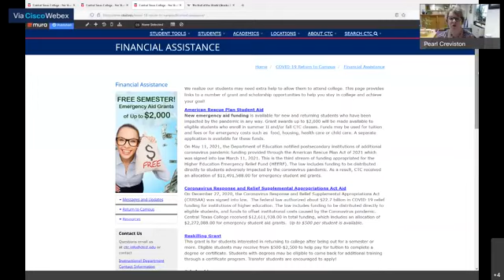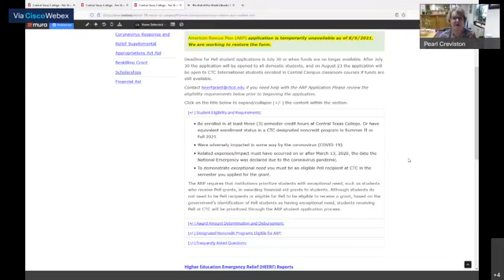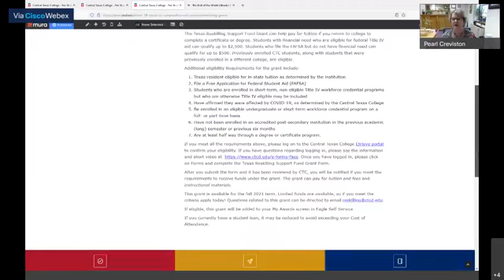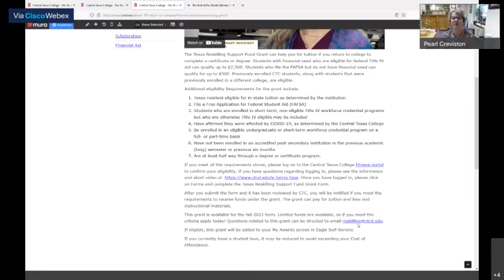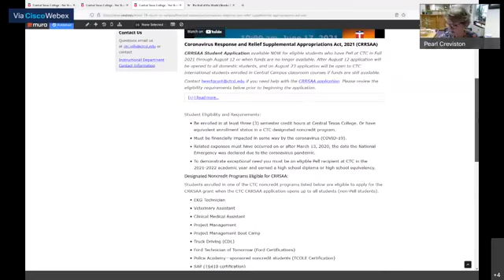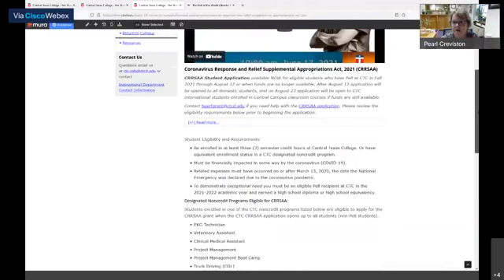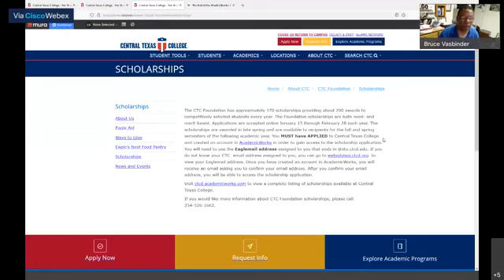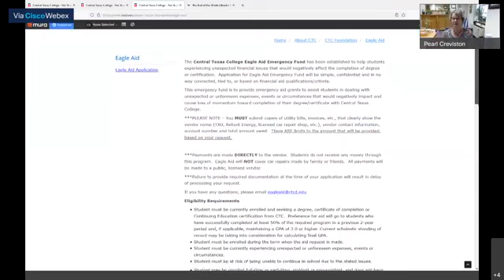CTC Live! - Financial Aid & Special Free Money Available